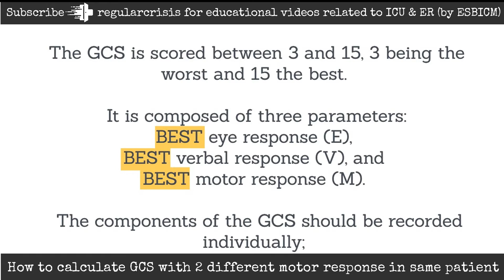How to calculate GCS of the patient having 2 different motor response on two sides | regularcrisis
regularcrisis.com is dedicated to doctors and nurses who regularly manage crisis like situations in Intensive Care (ICU) & Emergency (ER) departments.

In this video, Dr Ankur is explaining how to calculate the GCS (glassglow coma scale) when you two different motor/eye response on both sides of the body.

To make it simple, we have divided the content on the channel into 6 playlists as follows. You can browse them at your comfort and need.

If you want to suggest a video topic, please post on regularcrisis forums

Inspiration behind the project:
Intensive care unit and emergency department are the backbones of any hospital where all critical situations are managed. Everyday is a crisis like situation there and with time the team working there get used to it with. With time, their skill gets more sharpen with which they manage these situations more and more efficiently each time.
But most importantly, the experience which they accumulate is invaluable; their experiences teach them things which at times are not mentioned in the regular textbooks. What if this experience is shared with the doctors and nurses who are newly joined in ICU and ER!

Regularcrisis.com serves this purpose only. We share educational material (mainly videos and forums discussion) which is a blend of latest guidelines and rich experience of ICU and ER teams.

We hope that this small effort of ours will be of some help to those working in ICU and ER.

Note: regularcrisis is founded by Dr. Ankur Gupta, an Intensivist.